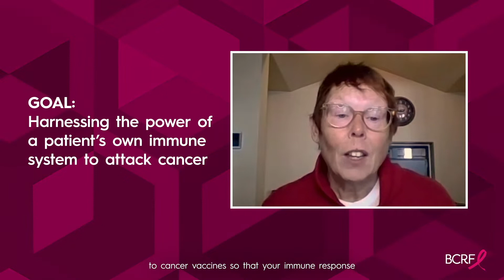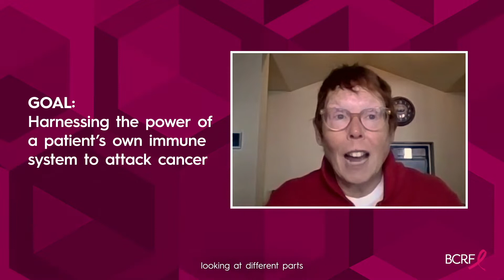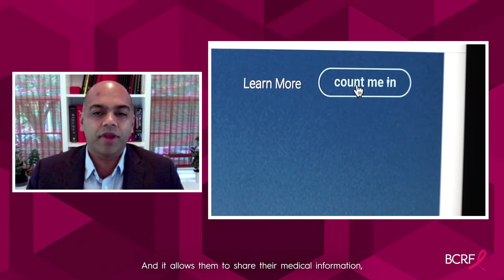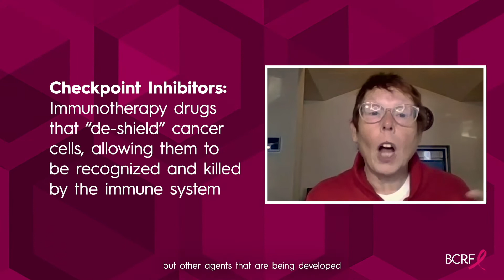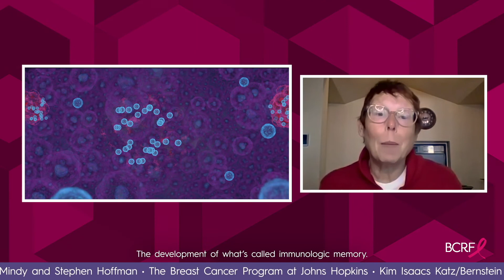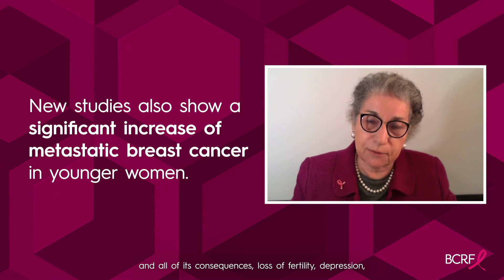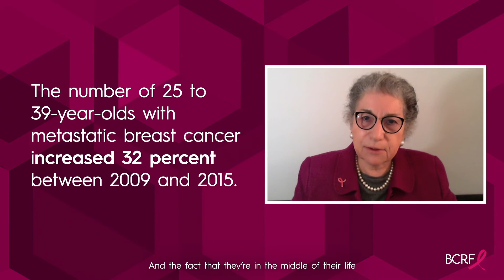BCRF 2021 Symposium: Hear the Latest from Five Top Breast Cancer Researchers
Each October, BCRF’s highly anticipated annual Symposium & Awards Luncheon convenes an outstanding panel of researchers for an engaging conversation. BCRF’s 2021 symposium was as wide-ranging as the Foundation’s research portfolio—diving into breast cancer vaccines and immunotherapy, metastatic disease, survivorship and care, mental health, and more.